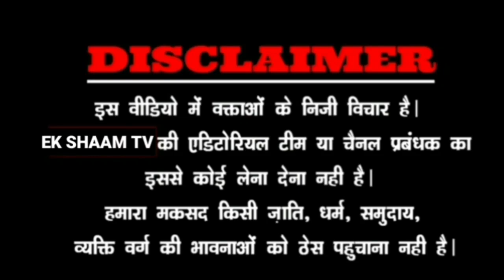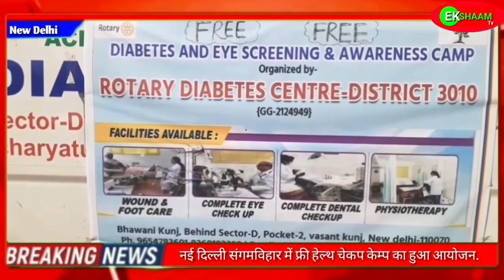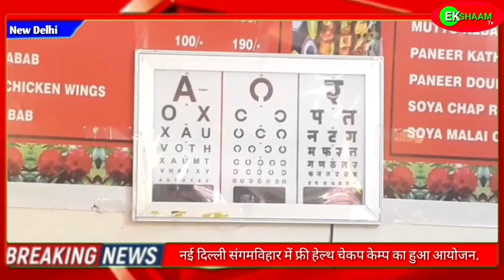नई दिल्ली संगम विहार | मुफ्त जाँच शिविर | रोटरी क्लब नोबल कोज़